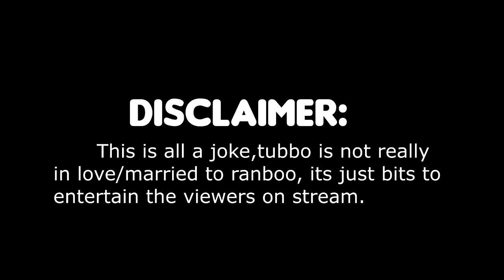ranboo and tubbo MARRIAGE on dream smp (whole story)..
ranboo and tubbo MARRIAGE on dream smp (whole story) , this was very funny and fun to edit.

This is totally under ranboo and tubbo permission , he said that these type of videos are helping his channel grow and he is totally fine with them making money out of his edited clips by the creator (this is an edited subtitled clip) , He has no problem with the video being monetized , the thumbnail is made by me and all the credit are given to the creator and used under his permission .